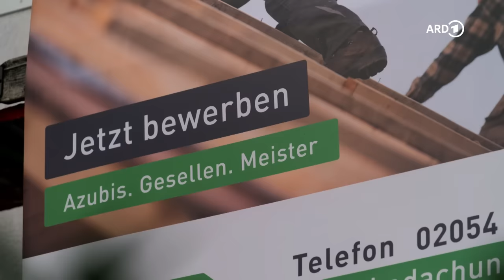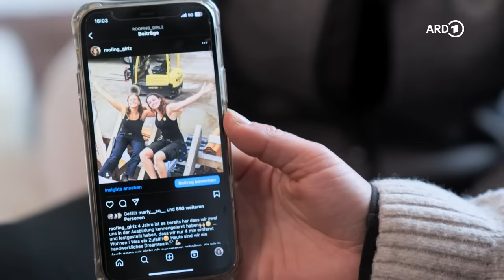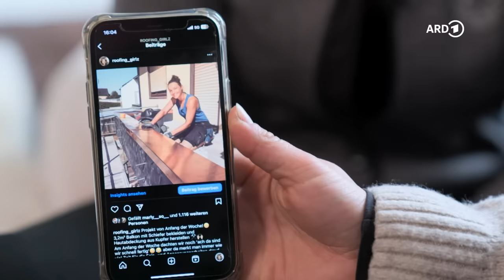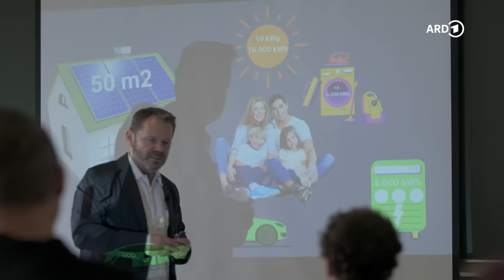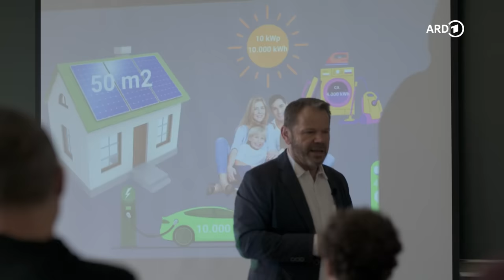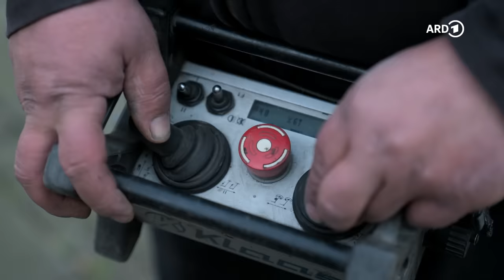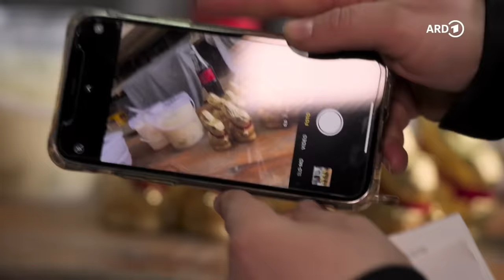Handwerk: Warum hat niemand mehr Bock drauf? | WDR Doku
Dem deutschen Handwerk fehlen Fachkräfte. Bundesweit gibt es mehr als 250.0000 unbesetzte Stellen, Tendenz steigend. Darunter leiden private Bauvorhaben, genauso wie Bauten und Sanierungen von Städten und Kommunen. Verzögerungen und Verteuerungen sind die Folge. Diese Doku fragt: Warum interessieren sich so wenig junge Menschen für das Handwerk und was muss passieren, damit sich das ändert?

„Zwei Kollegen haben sich krank gemeldet“, sagt Robert Solle in der Frühbesprechung. „Wir müssen noch mal alles umplanen für heute.“ Der 55-Jährige leitet einen Dachdecker-Betrieb in Essen mit 15 Beschäftigten. „Aber eigentlich könnten es noch fünf Mitarbeiter mehr sein“, sagt Robert Solle. Das Problem: Er findet niemanden, der den Job gut machen könnte. Vor allem Jüngere fehlen. Zwei Drittel seiner Belegschaft sind über 55 Jahre alt. Und die wenigsten Dachdecker halten bis 65 durch.  Wir haben Familie Solle in ihren Betrieb begleitet und miterlebt, was der Fachkräftemangel an der Basis bedeutet. Gleichzeitig zeigt der Film anhand von exklusiven Daten, wie gravierend der Fachkräftemangel im Handwerk ist und welche Auswirkungen das hat.

Marleen Solle (25) ist ebenfalls Dachdeckerin im Betrieb ihres Vaters und will den Handwerkermangel für den Familienbetrieb in den Griff kriegen. Auf Instagram postet sie Videos, erzählt von ihrer Arbeit und kämpft gegen das verstaubte Image der Branche. „Viele denken, wer im Dachdecker-Handwerk bestehen will, muss hart im Nehmen sein“, sagt sie. Ein Zerrbild das für die gesamte Baubranche gilt und vor allem Frauen abschreckt. Gerade mal 6,7 Prozent der Azubis, die 2022 in NRW die Gesellenprüfung bestanden haben, sind weiblich. Mehr Frauen könnten also eine Lösung für den Betrieb Solle sein, vielleicht ausländische Fachkräfte. Auch Technik, die die Arbeit erleichtert, attraktivere Arbeitszeiten oder eine Vier-Tage-Woche könnten neue Mitarbeiter anlocken. Marleen hat viele Ideen, nicht immer ist sie mit ihrem Vater einer Meinung.

🎥   Ein Film für Die Story von Fritz Sprengart.
⚒️ Zu den Ergebnissen der Umfrage über den Handwerkermangel in NRW geht es